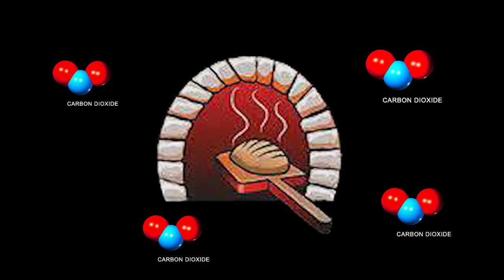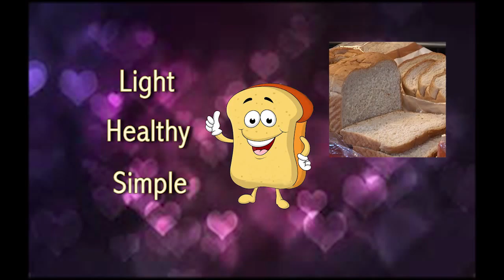editing fun project for Study.com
Just a little editing fun for Study.com.   Wingers Media thanks Zebra Fly films for their assistance.  Model - Christabelle  Set designer - Matt.

BE SURE TO:
* Share our pages

              M A N Y   T H A N  K S!

cryxstal2015